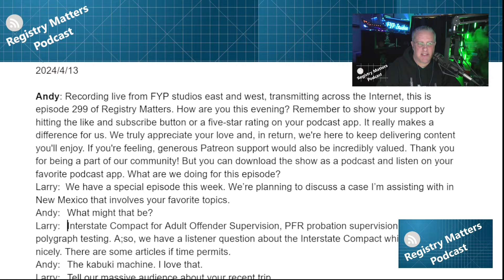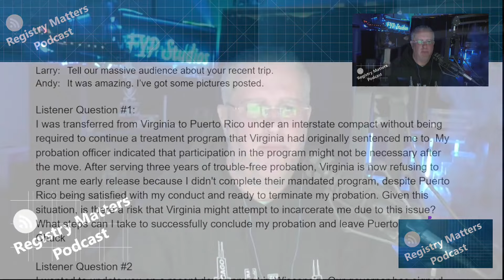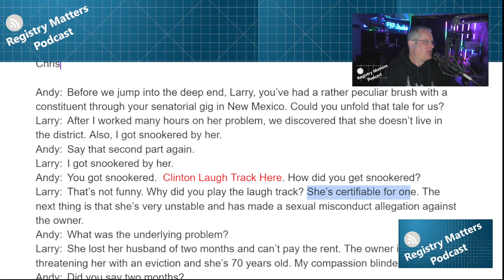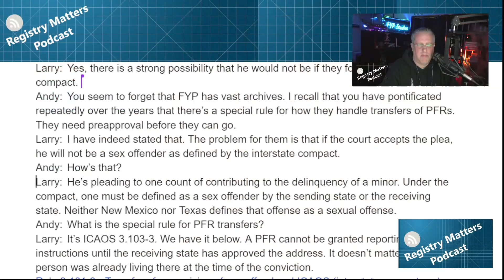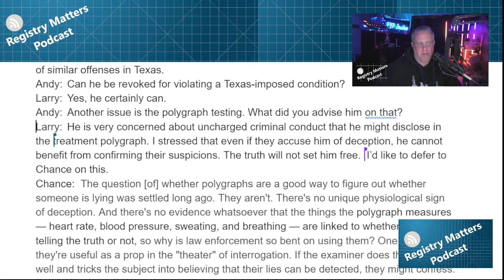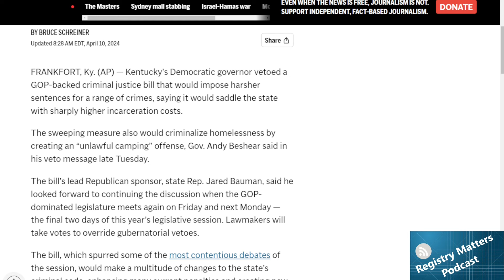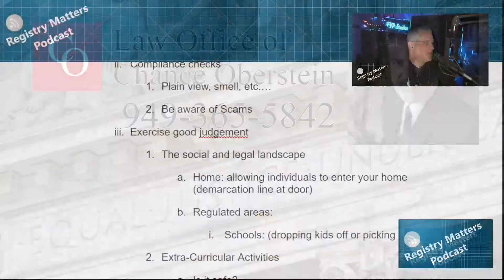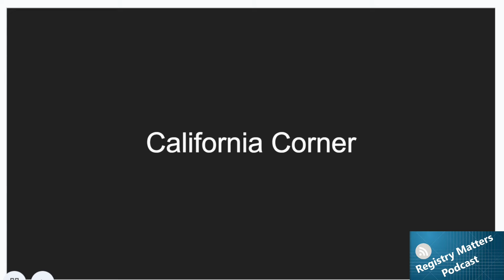RM299: The Great Escape: Justice Across State Lines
In this episode, our legal experts delve into the case of a former police officer who has secured a plea deal potentially leading to probation. Recently relocated to Texas, he faces challenges regarding the transfer of his probation supervision from New Mexico. Key issues include the adherence to interstate compact rules and the implications of his required polygraph test. The episode explores the complexities of managing probation across state lines and the legal nuances involved in his case.

[4:51] Can Virginia Incarcerate Me After Moving to Puerto Rico?

[14:43] Back on the Registry: New Wisconsin Law Reshapes 'Repeat Offender' Definition

[25:36] The Great Escape: Justice Across State Lines

[47:33] Registry Realities: Navigating Legal Requirements in a Complex Era

The Registry Matters Podcast's mission is to cover issues surrounding the Registry. We cover cases that will peel back the veneer of what we need to do to change our lives for the better. We cover news articles that spark conversations about the total insanity of this modern day witch hunt. This podcast will call out bad policy and call out those that are making bad policy.

To change things for the positive, we need to act. We are 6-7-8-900k strong. With that many people, plus their friends and family, over a million people are affected by the registry. We should be able to secure donations to hire lawyers and lobbyists to move the agenda in our favor. We need our people to be represented.